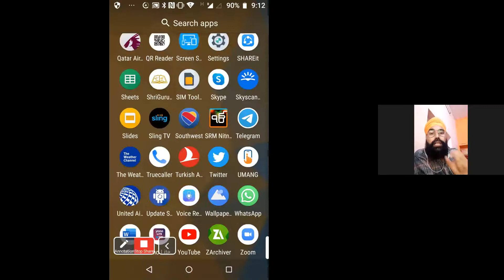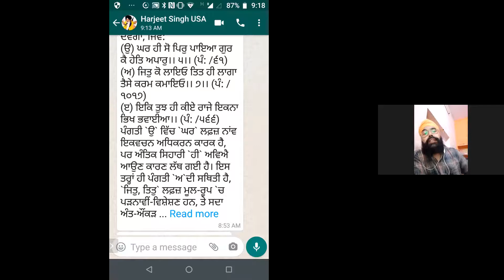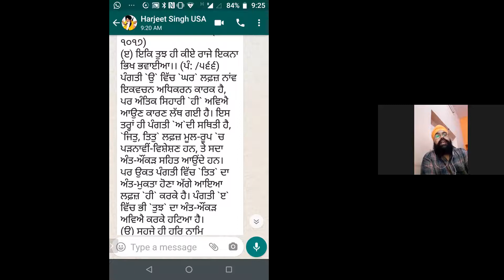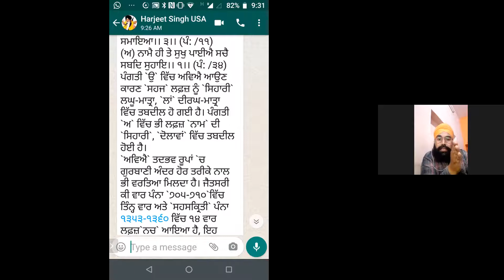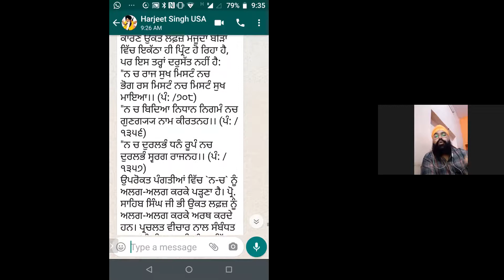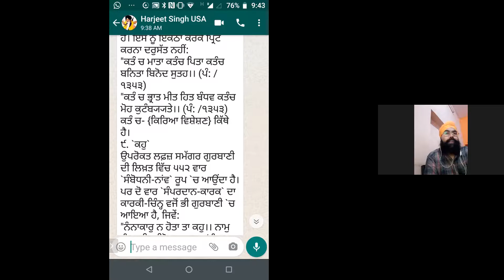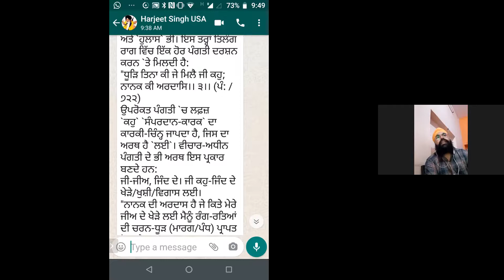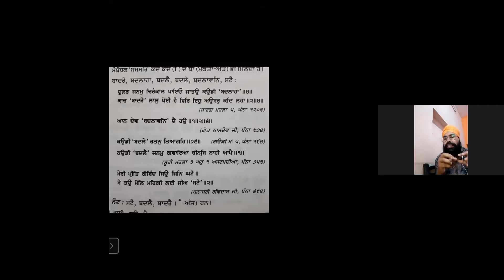Gurbani Vyakaran: Prof. Sukhwinder Singh Lud, Oct23, 2020